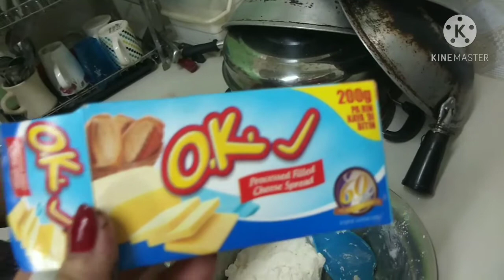MAKING PALITAW BALLS WITH CHEESE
This is how to cook Palitaw Balls with Cheese in just easy steps
Ingredients:
2 cups rice flour
1 cup water
1/2 cup cheese cubes
1. Just simply mix rice flour with water until it will become dough
2. Simply make a 1 tables dough to make a ball, then flatten put a piece of cheese at the center and make it a ball again until you finish making a ball of dough.
3. prepare a pot with 5 cups of water let it boil or you can prepare it while making the balls.
4. Pour the ball inside the pot with boiling water
5. Let it cook for 5- 10 minutes until the balls come up.
6. Take the balls out of the pot let it dry with the used of strainer
7. Let it cool, then pour with shredded coconut and bath it with sugar and serve.